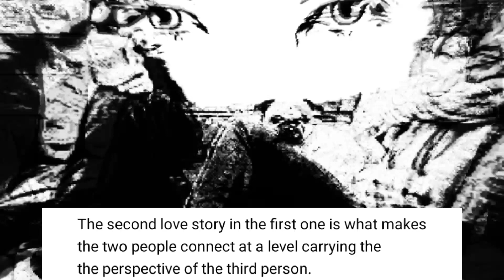The Story of First Love and All Others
We all are one love-story hero.